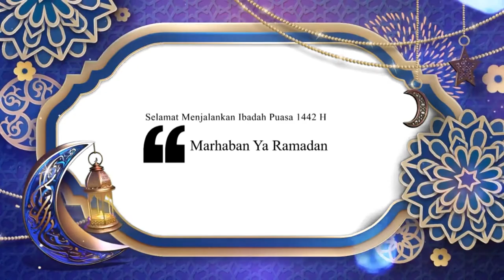Marhaban Ya Ramadan..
“Tiada bulan seagung ini. Tiada bulan semulia ini. Tiada bulan seberkah ini. Ramadan penuh berkah dan maghfirah”. Seluruh jajaran Cianjur Ekspres mengucapkan selamat menunaikan ibadah puasa 1442 H. Marhaban ya Ramadan. Mohon maaf lahir dan batin.